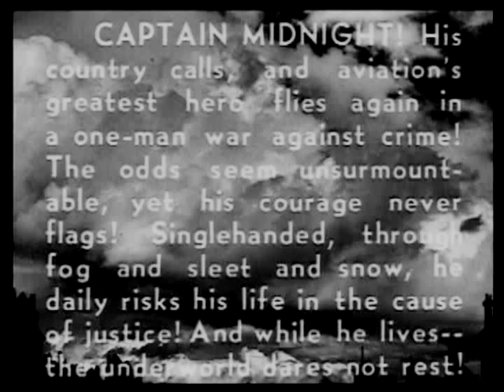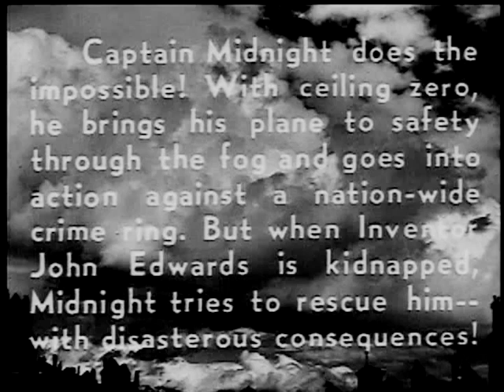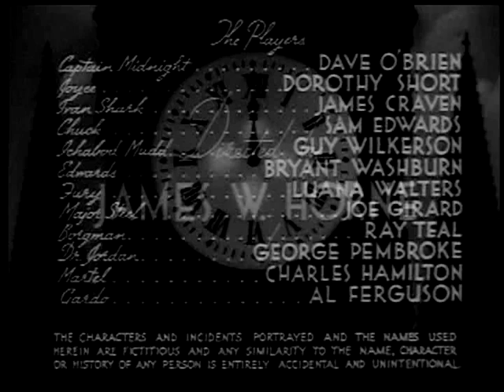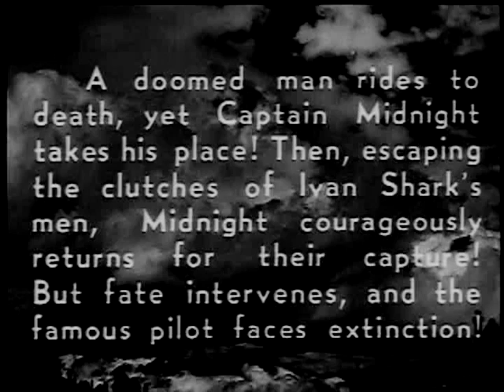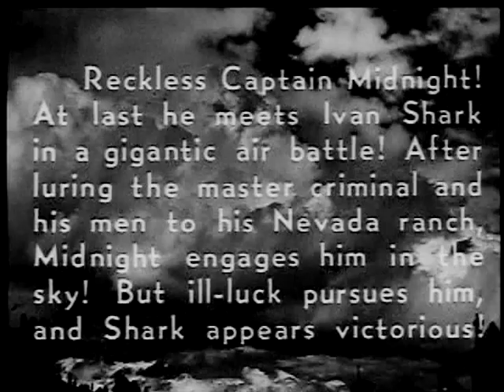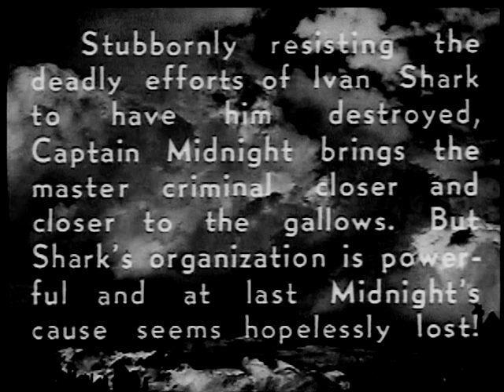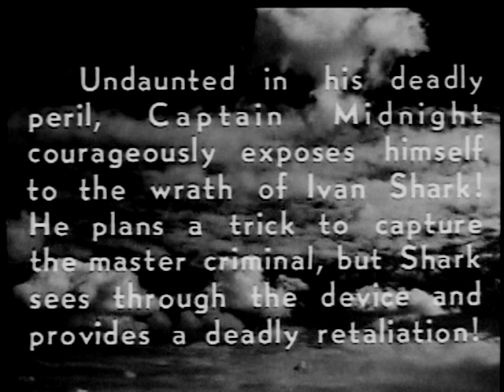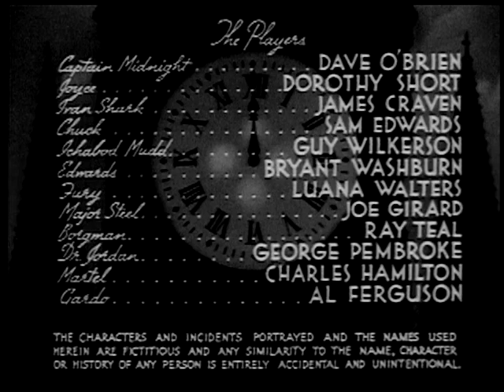Captain Midnight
Captain Midnight (1942)
Captain Albright is an extremely skilled aviator better known as Captain Midnight, who is assigned to neutralize the sinister Ivan Shark, an evil enemy scientist who is bombing major American cities. Our hero leads the Secret Squadron, whose staff includes Chuck Ramsay who is Midnight's ward and Ichabod 'Icky' Mudd, the Squadron's chief mechanic. Shark has developed a highly efficient mercenary organization, being aided by his daughter Fury who is highly intelligent and second in command, Gardo the henchman and Fang, an Oriental ally. Unfortunately, Shark is after a new range finder invented by the altruistic scientist, John Edwards, whose beautiful daughter, Joyce, the villains attempt to capture to blackmail the inventor.